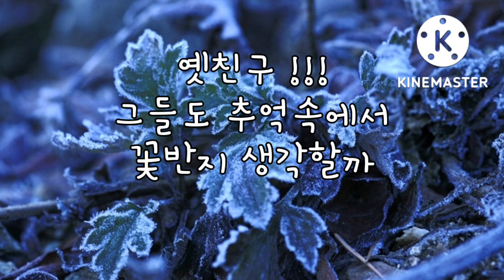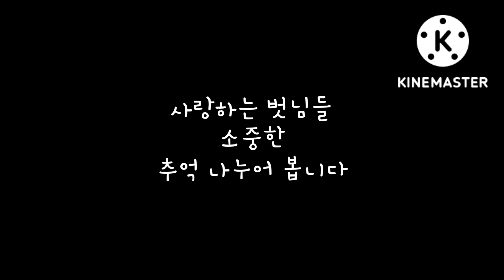행복한 사진쟁이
추억은 빗물처럼